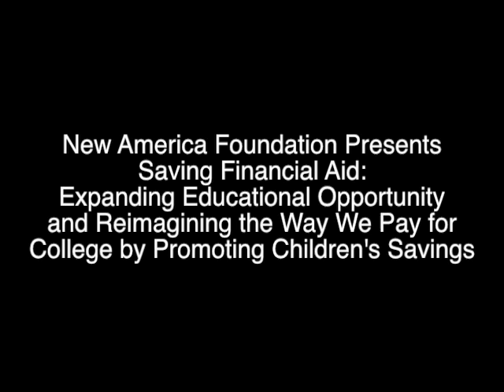Saving Financial Aid: Expanding Educational Opportunity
Saving Financial Aid:
Expanding Educational Opportunity and Reimagining the Way We Pay for College by Promoting Children's Savings

In Collaboration with the Assets and Education Initiative at the University of Kansas

A college education has never been more important to succeeding in the job market and earning a good living. For millions of low- and moderate- income students, however, the cost of attendance requires taking on a mountain of debt or puts the credential out of reach altogether. Unfortunately, none of the common proposals for fixing financial aid -- forgiving loans, lowering interest rates, increasing tax credits, tuition guarantees -- focus on the one lever that simultaneously improves college affordability, readiness, completion, and financial security in adulthood: children's financial assets.

A new report, Building Expectations, Delivering Results, from the Assets and Education Initiative (AEDI) at the University of Kansas suggests that investing in policies that build children's savings could revolutionize the way that financial assistance is conceived and delivered and improve educational outcomes along the way. Could savings offer an alternative to the debt-driven model of higher education finance? What kinds of policies would be necessary to extend the opportunity to save to all children regardless of family income?

On July 15th, the New America Foundation and the AEDI at the University of Kansas explored how our financial aid system could be remade to promote savings and opportunity with a distinguished panel of experts.

Introduction
Rosemary Byrnes
Program Officer, College Success, Citi Foundation

Speakers
William Elliott
Director, Assets and Education Initiative, University of Kansas

Melinda Lewis
Policy Director, Assets and Education Initiative, University of Kansas

Panel
Dana Goldstein

Michael McPherson
President, Spencer Foundation
Co-author, Rethinking Pell Grants, College Board

Ben Miller
Senior Policy Analyst, Education Policy Program, New America Foundation

Moderator
Rachel Black
Senior Policy Analyst, Asset Building Program, New America Foundation